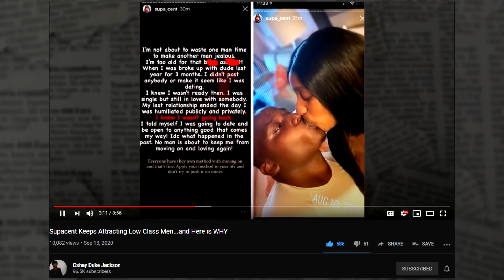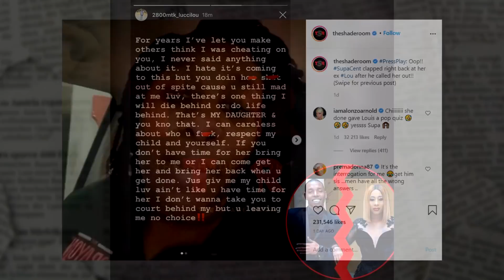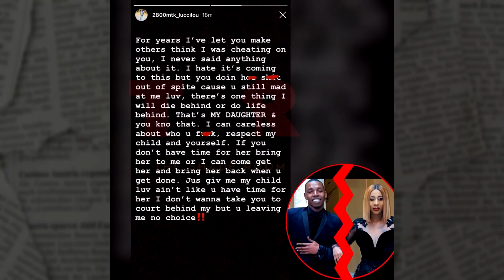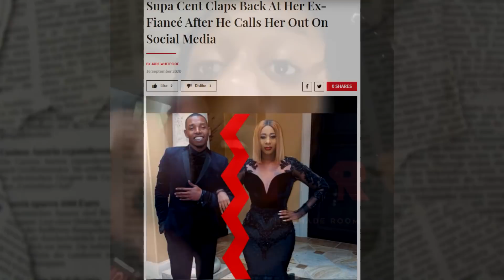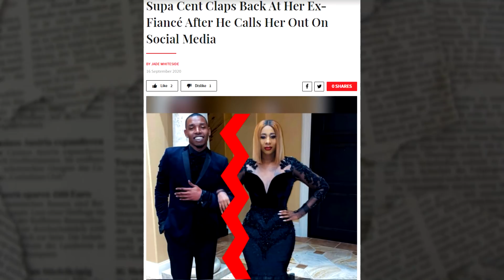Black Women Have Kids By The Men They Complain About...Isn't That Right Supa Cent?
Whew! Supa Cent was definitely in her bag Tuesday night as she responded to her ex, and the father of her daughter, after he called her out on social media.

Things all started when Lou (which is short for Louis) made a post to his Instagram story and said, “For years I’ve let you make others think I was cheating on you, I never said anything about it. I hate it’s coming to this, but you doing h*e sh*t out of spite cause you still mad at me luv. There’s one thing I will die behind or do life behind…that’s my daughter and you know that.”

He proceeded to let her know that he doesn’t care what she does in her personal life, just have respect for herself and their daughter. Lou continued to say that if Supa didn’t have time for their child, he could take her, and then mentioned taking her to court.

“Just give me my child luv, ain’t like you have time for her. I don’t wanna take you to court behind my, but you leaving me no choice,” he said.

SupaCent’s ex Lou had a quick message for her concerning their daughter!!

It didn’t take too long for Supa to respond to him in the format of a video. In the video, she asked him exactly how would he achieve any of the things that he mentioned in his Instagram story.

PressPlay: Oop!! SupaCent clapped right back at her ex Lou after he called her out!!

However, Supa wasn’t done just yet. She continued to go live from her Instagram account where she revealed that he alleged to her that Alexis Skyy was in his messages with the eye emoji’s (👀). She also detailed other issues they were having, including him having an issue with her allowing the father of her son to use her car while his car was in the shop. She claims that Lou questioned why she wouldn’t let him use one of her cars.

But things didn’t stop there, before the live ended, Supa told him not to tell her what to do with their child during her time. “Don’t tell me who I can’t have my child around. B*tch my child shouldn’t be around you, you pedophile a** b*tch,” said Supa.

PressPlay: SupaCent had a lot to get off her chest about her ex Lou!! She also said that he claimed AlexisSkyy was in his DM 👀👀 (SWIPE)—(view earlier posts)

Alexis Skyy quickly joined in on the conversation to make it clear that she does not know Lou and that she never messaged him.

Shortly after, Supa issued an apology to Alexis for having her name wrapped up in the drama. She said, “I didn’t mean to bring any negative attention to Alexis. She’s in a relationship and me bringing that up is disrespectful to her relationship, and I apologize for that.”

In her caption, she continued to state, “I only mentioned it to show how he was just saying anything to get a reaction out of me.”

SupaCent apologizes for bringing up AlexisSkyy’s name. She said she only mentioned it to show that her ex Lou would tell her anything just to get a reaction out of her!!

As we previously reported, recently Supa showed off her new boyfriend on social media, and Lou wasn’t too far behind as he showed off his girlfriend. Supa and Lou split back in July after he was accused of messing with an underage a girl, to which he denied.

TSR STAFF: Jade Ashley @Jade_Ashley94

The post Supa Cent Claps Back At Her Ex-Fiancé After He Calls Her Out On Social Media appeared first on The Shade Room.

V

PressPlay: AlexisSkyy stepped into TheShadeRoom and said, “aht aht I don’t know that man.” 🙅🏽‍♀️ This comes after SupaCent claims that her ex Lou told her that Alexis came into his DMs. (view earlier posts)